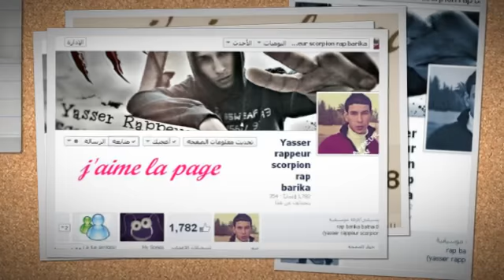Yasso Scorpion ( ربي يصبر كل يتيم ) Rap Algerien 2014